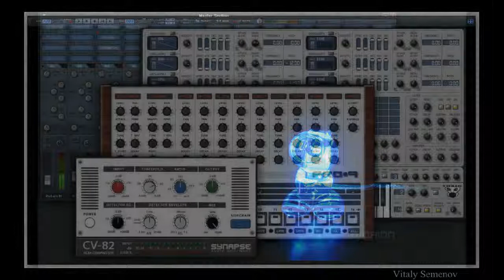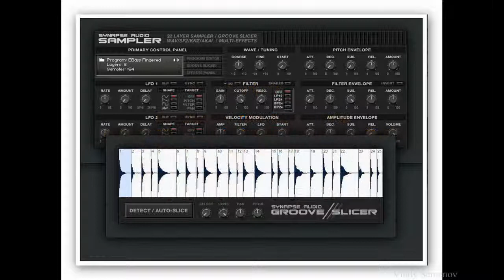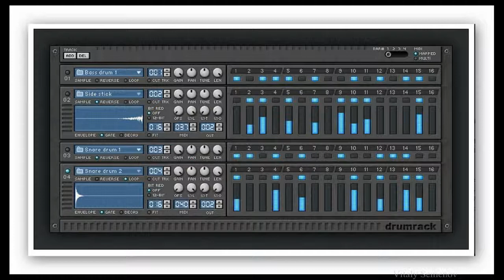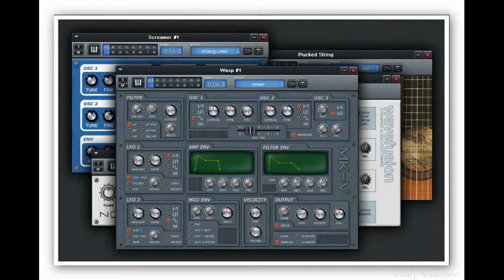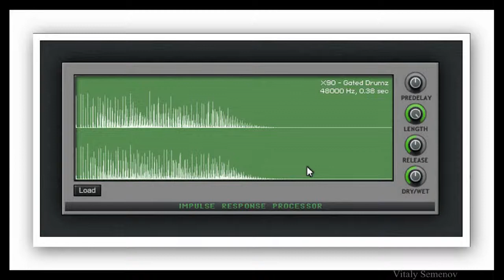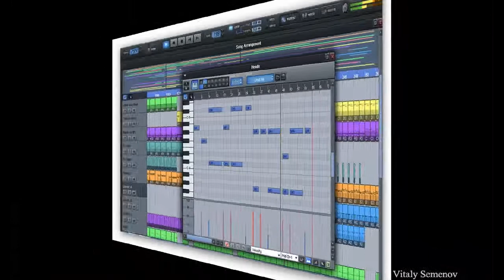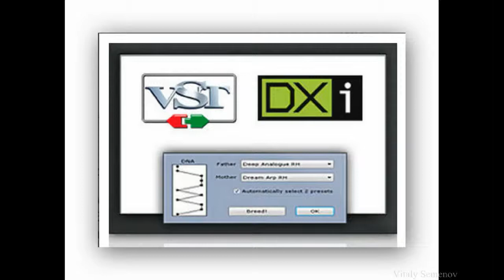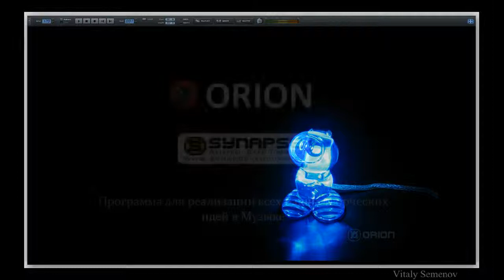Обзор программы Orion